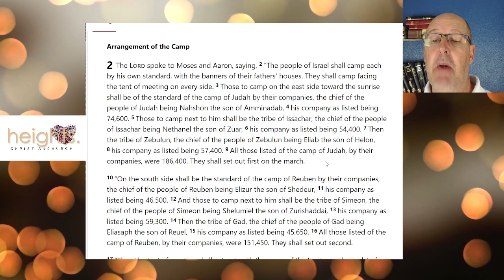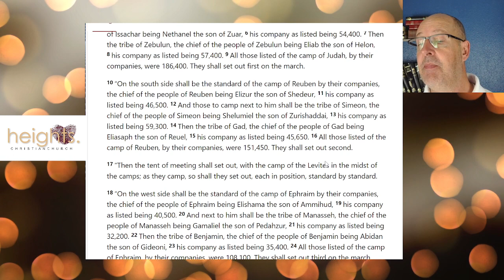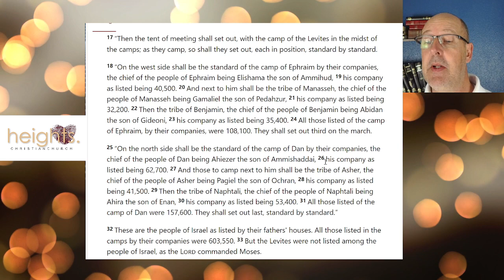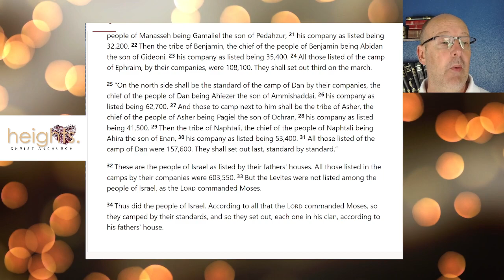Ready to Defend: Numbers 2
Not only were the people of Israel prepared to fight, they were also prepared to defend.  This action gives peace to the community that they were protecting.  We should hold such people in high regard in our society as well.